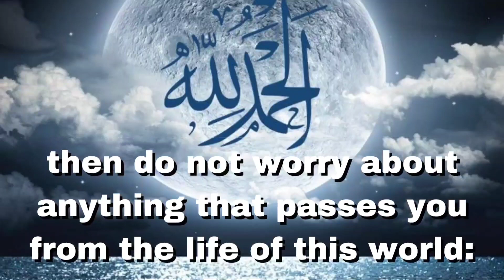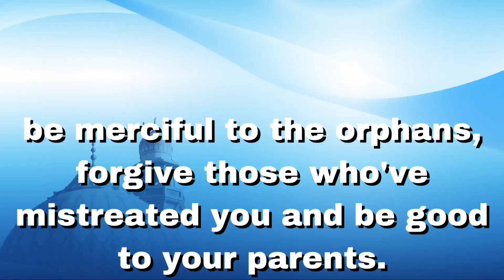😯GOD SAYS 4 YOU 🙏 | YOU ARE TRULY BLESSED TO FIND THIS VIDEO NOW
god says for you
god says i will fight for you
god says i know the plans i have for you
what bible verse says i thank god for you
take what you want and pay for it says god
god says i have a plan for you
god says fear not for i am with you
god says pray for your enemies
what scripture says god will fight for you
scripture that says god cares for you
scripture that says god has a plan for you
god says i will make a way for you
god says you are
what does it mean when god says i am
god wants what is best for us verse
verse that says god has a plan for you
why god i need you
does god help us when we are in need
what does god say about good
what bible verse says god will fight for you
bible verse that says god cares for you
bible verse that says i thank my god for you
can god boast of you
god will strengthen us bible verse
bible verses about god sending you the right person
what does it mean god says i am
what does it mean when god says it is done
what is god's command to us
what does god say we need
god says i never intended for you to fit in